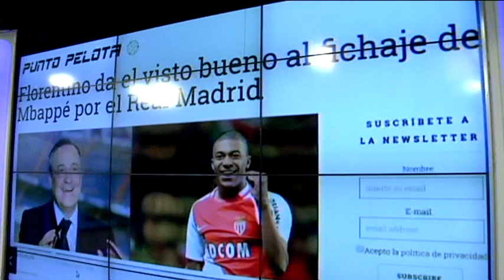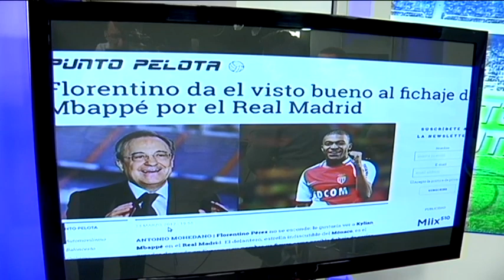EL GUIÑO DE FLORENTINO PÉREZ A MBAPPÉ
Florentino Pérez ha lanzado un guiño a Mbappé, la nueva perla del fútbol europeo. ¿Por qué lo ha hecho el presidente del Real Madrid? Lo debatimos en este vídeo.